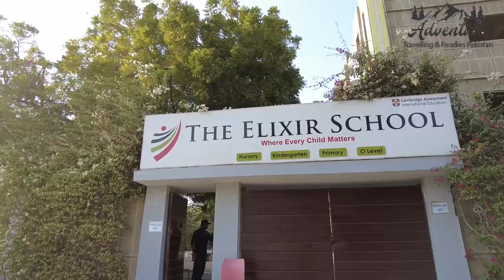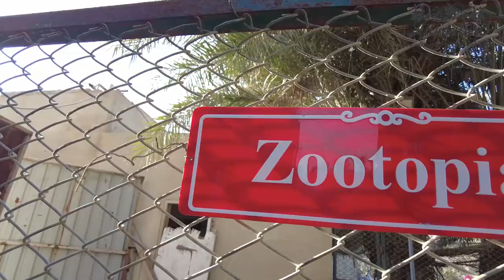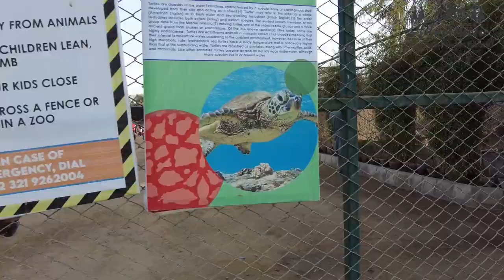New Zoo in Karachi | Jurassic Park In Karachi | The Elixir Private Zoo